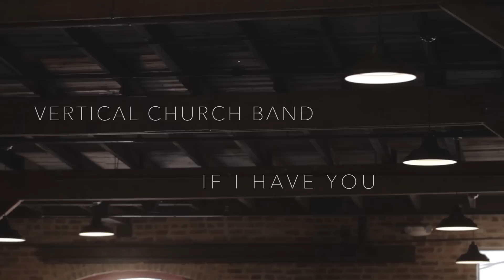VERTICAL WORSHIP feat. Mia Fieldes - If I Have You: Song Sessions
We are Essential Worship, and we exist to provide resources to worship leaders and worship teams to make it easier for the local church to discover and adopt new music and songs!

Be sure to sign up for the Essential Worship Newsletter and stay up to date when new songs are released!

you will find that we have everything you will need to lead this song and many more like it! We have chords, tutorials, stories behind songs, exclusive acoustic videos, lyrics, and more worship leader resources!

With a large catalog of worship songs that have been written, recorded, and led by Elevation Worship, Vertical Church Band, Passion, Hillsong, Bethel Music, and many others we want to help you find the ideal song for your church while gaining access to free worship content at your convenience. You will have access to Song Sessions, Tutorials, Gatherings and more. Every user has access to top charting songs such as “Forever Reign”, “Great Are You Lord”, “Christ is Risen”, “Open Up the Heavens”, “Reckless Love”, and “You Say” among many others.

In addition to providing song resources, we also act as the record label for worship artists Elevation Worship, Vertical Church Band, Mia Fieldes, One Sonic Society, and Newport.

Lyrics:
I don't need the riches of this world
I can't even take them where I'm going
I don't need a thousand empty words
I just need the ones that You have spoken

If I have You and nothing else, I have everything
If I have You and nothing else

I don't need to see tomorrow's plans
I just need to trust that You are working
I don't even need to understand
I just need to keep You as the first thing

SONGWRITERS- Mia Fieldes / Andi Rozier / Todd Rukes
CCLI#: 7035187